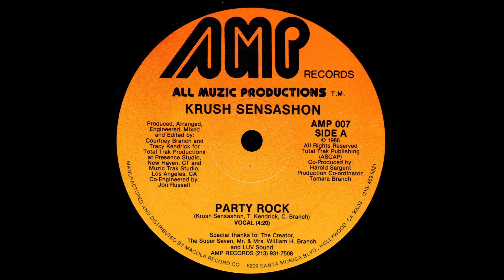Krush Sensashon - Party Rock - Vocal '86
Title: Krush Sensashon - Party Rock - Vocal
Band: Krush Sensashon
Song: Party Rock
Version: Vocal
Style: Electro Rap
Year: 1986
BPM: 98,4
Remark: -